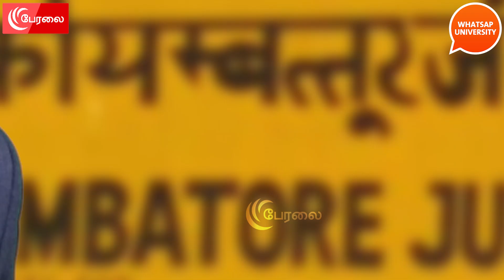கோவை ஜங்ஷன் - உபி எலெக்‌ஷன் | Whatsap University 7 | Political Satire | Troll | Election Results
கோவை ஜங்கஷன் - உபி எலெக்‌ஷன் | Whatsap University 7 | Political Satire | Troll | Election Results